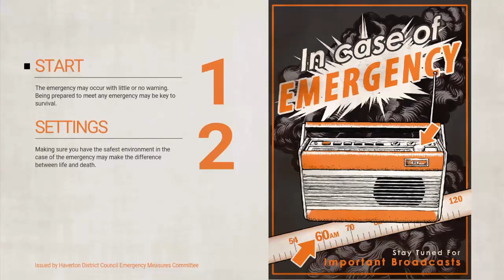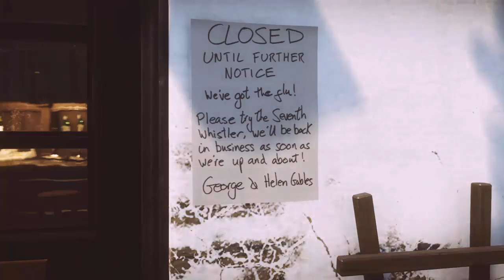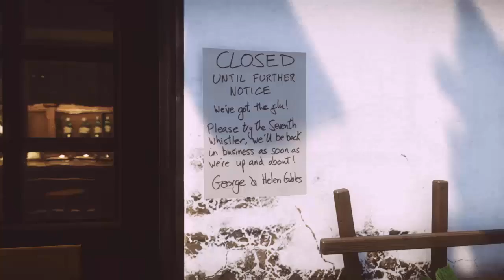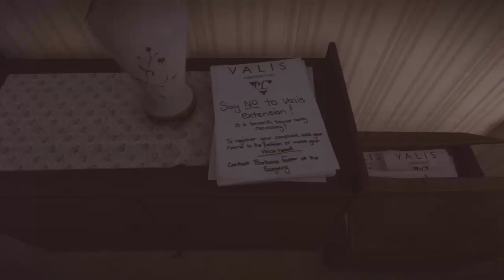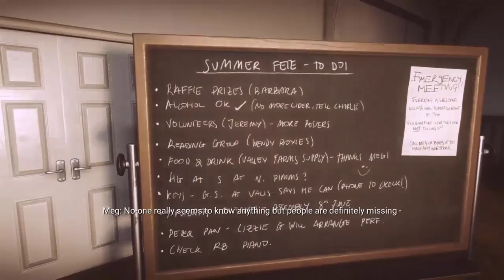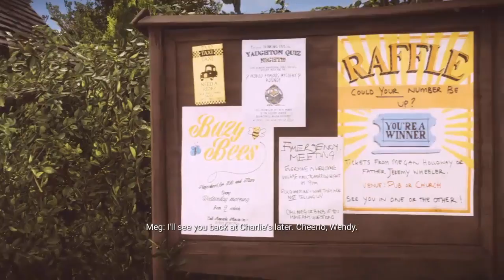Everybody's Gone to the Rapture Ep. 1 | Everybody's Gone to the Soup Kitchen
Turtle the Black and Seth attempt to unravel the mystery of what happened in the small town of Tipworth(?) Will they succeed? Nah, we're probably way off.

Don't Forget to Liek, Shure, Cummant, and Subscribble for more Cheeky Videos like this one!